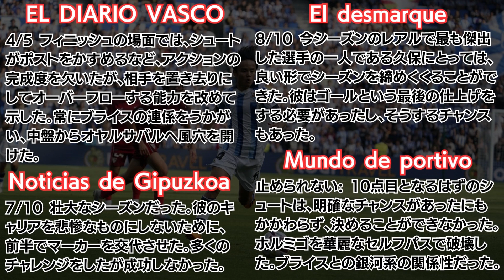【久保建英の現地評価】レアルソシエダvsセビージャ｜そこそこ高評価｜決定機逸失もドリブルやパスは高評価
音声 VOIVEVOX: もち子（cv：明日葉よもぎ）、雀松朱司